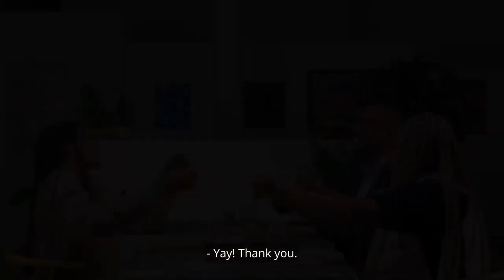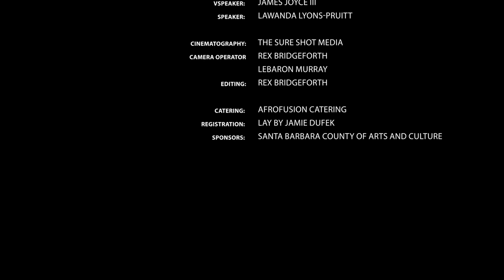Voices of Liberation: Episode One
Voices of Liberation, Produced by Healing Justice SB. Episode One with James Joyce III is a public servant and social entrepreneur that founded Coffee With A Black Guy (CWABG) and Lawanda Lyons-Pruitt is the president of the Santa Maria-Lompoc National Association For the Advancement of Colored People (NAACP).